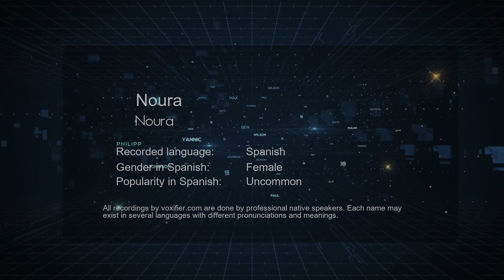How to Pronounce Noura (Noura) in Spanish - Voxifier.com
This is the Spanish pronunciation, gender, and phonetics recording of the name Noura (Noura). The same name may exist in other languages with different pronunciations. Check the meaning of name along with other possible pronunciations or similar names for free Voxifier uses the help of expert linguists to simplify pronunciations by replacing some special sounds with sounds more commonly available across all languages.